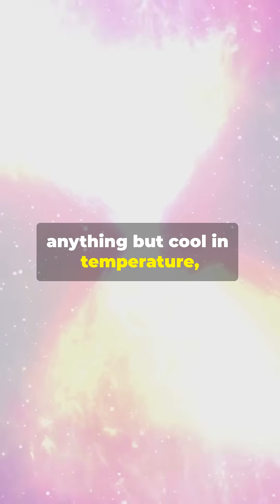What are the coolest types of stars?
The Coolest Types of Stars in the Universe
Join us as we explore **The Coolest Types of Stars in the Universe**! 🌌 From the enigmatic **brown dwarfs**—the "failed stars" of our cosmos—to the common yet fascinating **red dwarfs**, each star type reveals the incredible diversity of stellar life. Discover the breathtaking **blue giants** that shine the brightest and the **exotic stars** like **magnetars** and **Thorne-Zytkow objects** that challenge our understanding of astrophysics. Dive deep into the world of stars and learn how they shape our universe.

OUTLINE:

00:00:00 The Coolest Types of Stars in the Universe